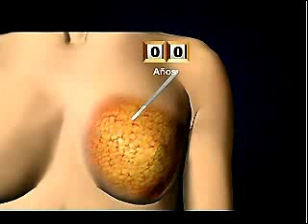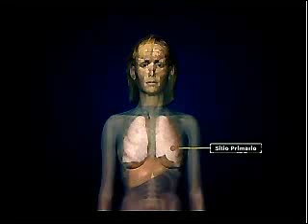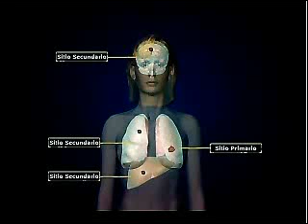cancer de mama